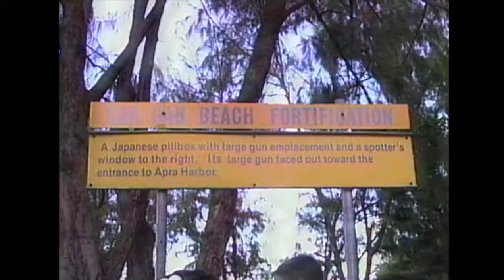Bar Be Que'ing at Big Navy Guam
This video was transferred from tape years ago. Due to a virus, my iMac crashed. I had just offloaded a project to the computer and backed up the video files to an external drive. Little did I know I would find tons of digitized videos waiting to be rediscovered.